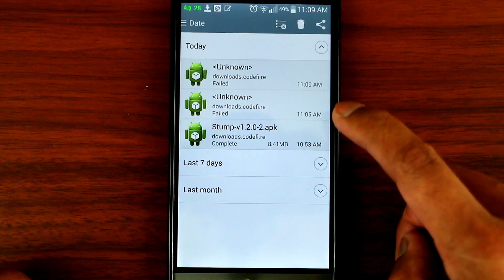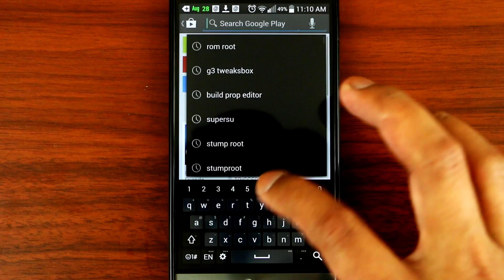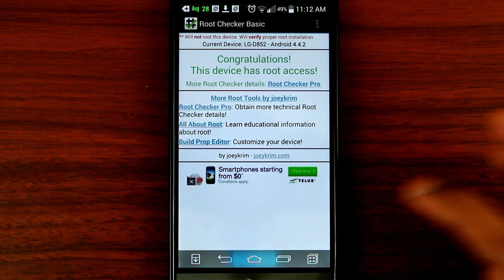LG G3 - How to root your G3 the easy way using "Stump Root"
In this video, I'm showing you guys how to "root" your LG G3 the easy way using the "Stump Root". Enjoy!